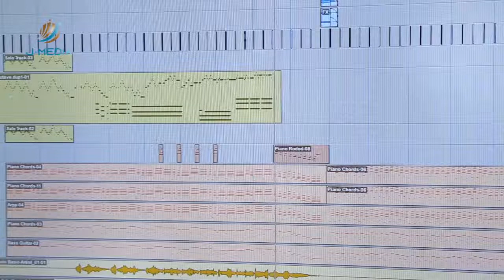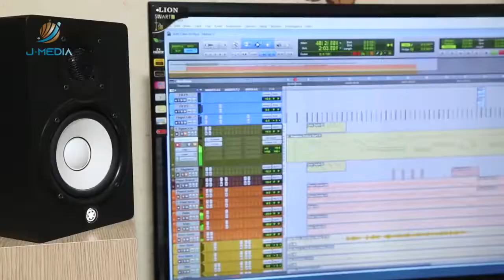المنشد ضياء عبد القادر، صقل صوته في أزقة مخيم قلنديا ويواصل جهده بتقنيات متواضعة